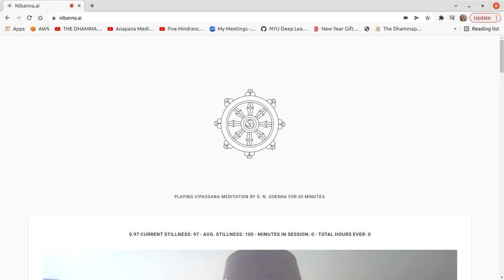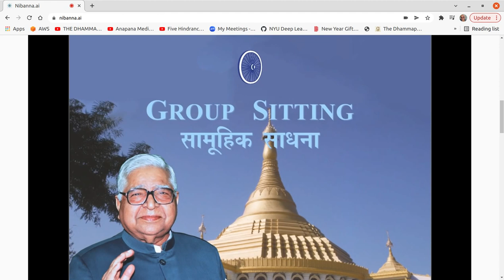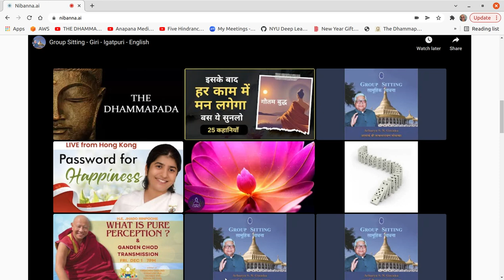1 hour S. N. Goenka Vipassana Sit